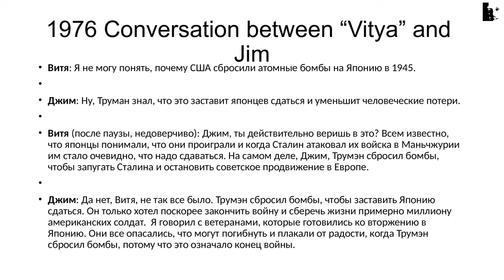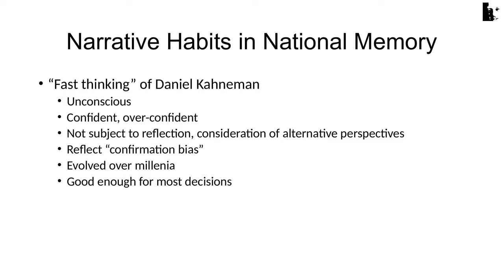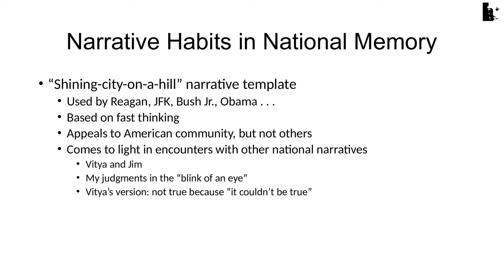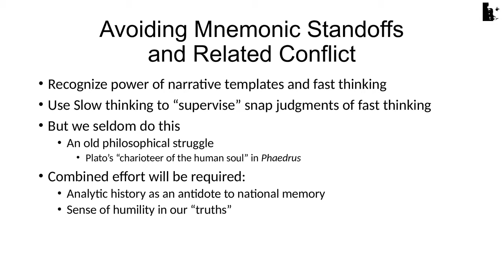Хиросима в оптике национальной памяти. Сахаровский центр и “Историческая экспертиза” 21.02.2019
Хиросима в оптике национальной памяти: Россия VS США

21 февраля Сахаровский центр и журнал “Историческая экспертиза” провели дискуссию, посвященную исторической памяти в США и России. Дискуссия начнется с выступления профессора отделения антропологии Вашингтонского университета в Сент-Луисе, одного из крупнейших мировых исследователей феномена исторической памяти Джеймса В. Верча.

Вот как профессор рассказывает про свою лекцию: “Национальные сообщества могут по-разному помнить об одном событии. Я обнаружил это в 1970-е годы в Москве, обсуждая с моим другом Витей американскую атомную бомбардировку Хиросимы. Как и большинство американцев я считал, что ее целью было принуждение Японии к капитуляции. Но когда я сказал об этом Вите, он посмотрел на меня с недоверием и объяснил, что по его мнению это была откровенная попытка запугать Советский Союз. Каждый из нас был уверен в своей правоте. Мы с недоумением вопрошали друг друга: «Как ты можешь верить в это?»

Наше общее первое предположение состояло в том, что собеседник не имеет доступа к надежной информации, но вскоре стало ясно, что наши представления определяются далеко не только этим обстоятельством.  Мы оказались в ситуации, когда убеждения не позволяют воспринимать факты. Усилий одной исторической науки для преодоления этого «мнемонического тупика» недостаточно. Начиная с 1960-х годов, некоторые американские историки приводят свидетельства в пользу Витиной версии о Хиросиме, но они не оказывают заметного влияния на американскую национальную память. В обществе продолжают доминировать устойчивые ментальные привычки. Когнитивные исследования «нового бессознательного», позволяют по иному взглянуть на их природу. Эти исследования указывают на свойственную нам тенденцию с автоматической быстротой формировать однозначные и весьма самоуверенные суждения по поводу текущих и давних событий, которая противоположна медленным рефлексивным процессам, свойственным историческому исследованию.

Я считаю, что национальная память формируется посредством нарративных шаблонов «быстрого мышления». Американская национальная память часто опирается на нарративный шаблон «Град на холме». Можно спорить по поводу его соответствия реальности, тем не менее многовековое влияние этой исторической схемы на американский политический дискурс не подлежит сомнению. Я считаю, что российская национальная память в ряде аспектов формируется сходным образом под влиянием нарративного шаблона «Изгнание чужеземного врага».

Цель состоит не только в признании этого обстоятельства, но и в обуздании быстрого мышления, которое управляет национальной памятью. Первый шаг состоит в осознании силы нарративных шаблонов и в понимании того, что историческое исследование может частично их обезвреживать. Но даже в руках самых объективных и рефлектирующих исследователей нарративность чревата тем, что Хейден Уайт назвал «импульсом морализации реальности», в связи с чем от нас всех требуется больше скромности и рассудительности”.

Участники дискуссии:
Иван Курилла, профессора Европейского университета (СПб) и эксперт КГИ.
Ольга Малинова, профессор департамента политической науки НИУ Высшая школа экономики.
Елена Рождественская, профессор социальных наук НИУ Высшая школы экономики

Модератор - доктор исторических наук, директор издательства “Нестор-История” Сергей Эрлих.

Дополнительные материалы:
“Историческая экспертиза”. 2018, № 2. С. 9-71